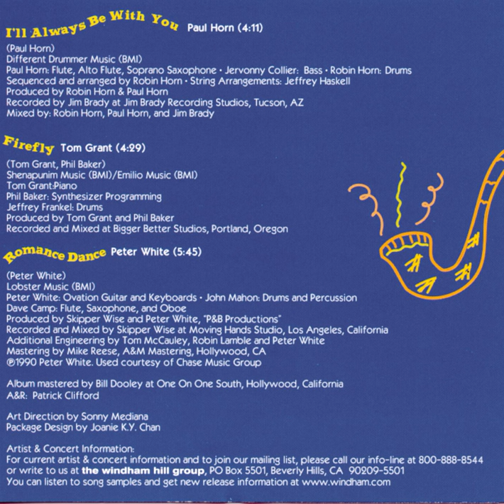Tribal Runner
Tribal Runner · Russ Freeman

Midnight Groove: The Art Of Smooth Jazz

Acoustic  Guitar, Electric  Guitar, Arranger, Composer, Producer: Craig Chaquico